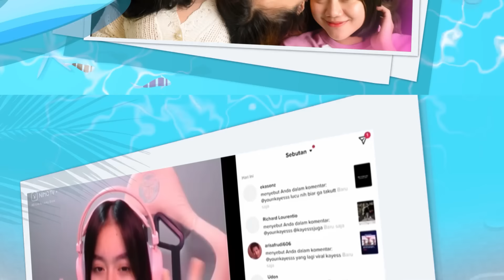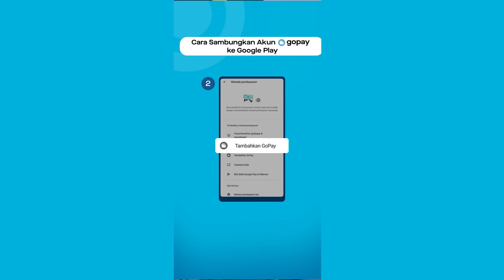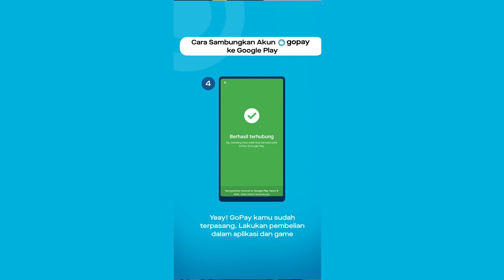PERNAH ATAU GA PERNAH BARENG LYDIA, KAK ICA & KAK VIOR!! BG PIOR SAD GIRL SEJAK DINI?!!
Follow Social Media Aku Guys!